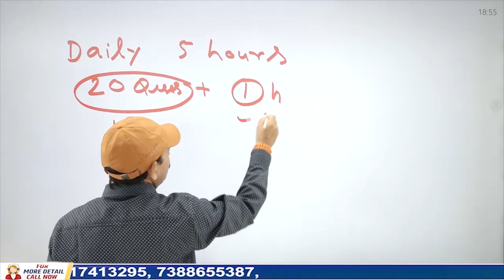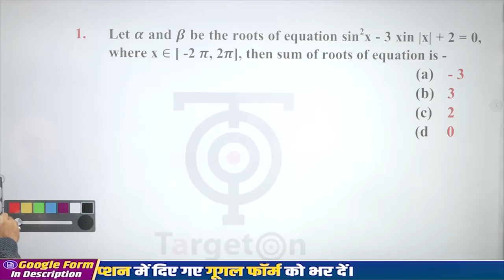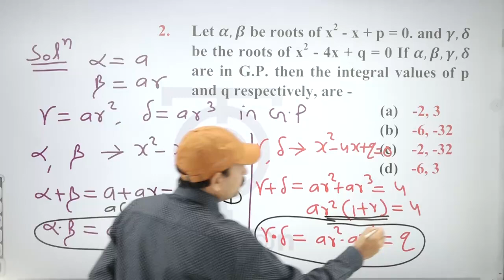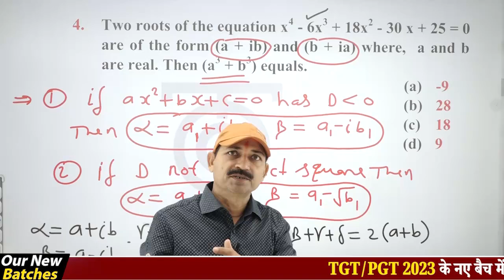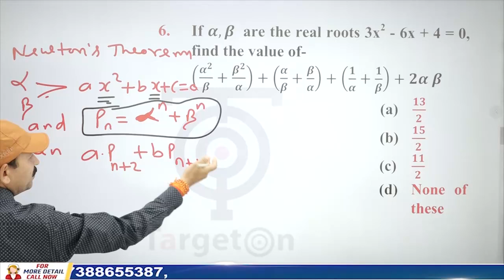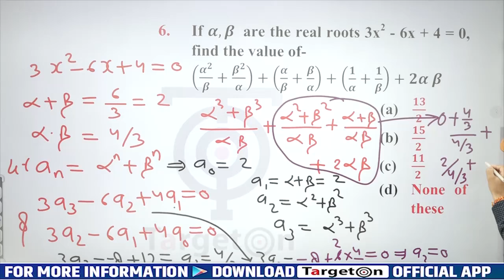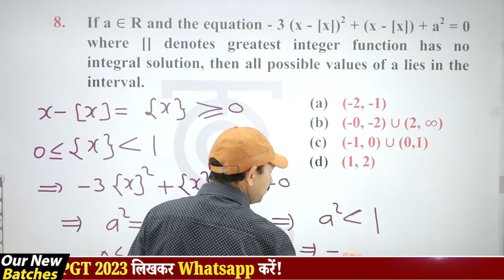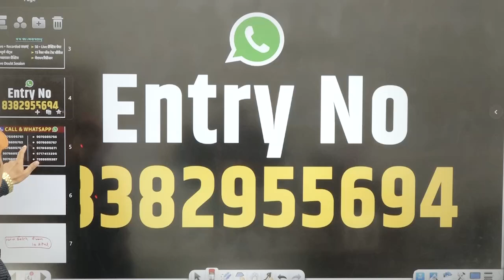UP TGT/PGT 2023 | Demo Class | Maths | Special Concept - Theory Of Equations | TargetOn